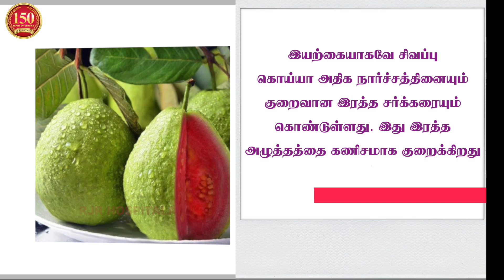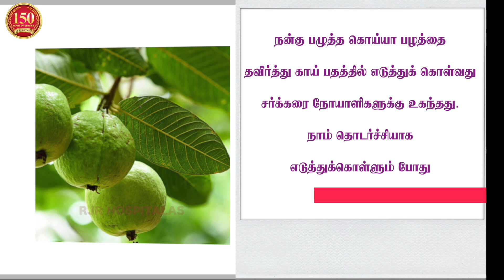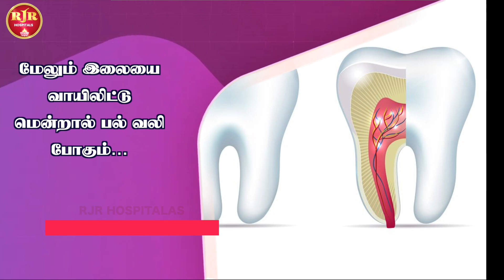சிவப்புக் கொய்யா ஏன் சிறந்தது ? | Why is red guava good?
Appointment Now !

(RJR Hospitals)
T.Nagar, Chennai-600017.